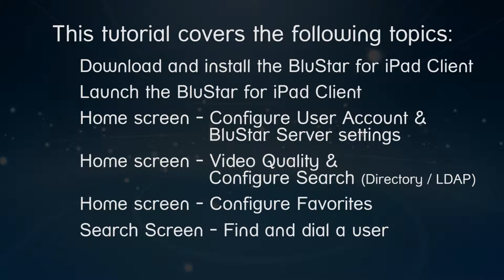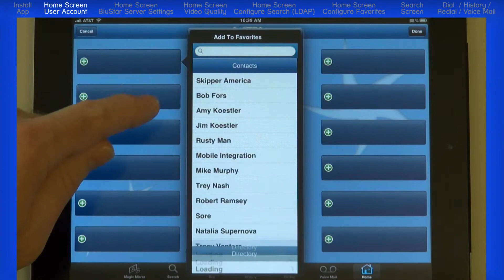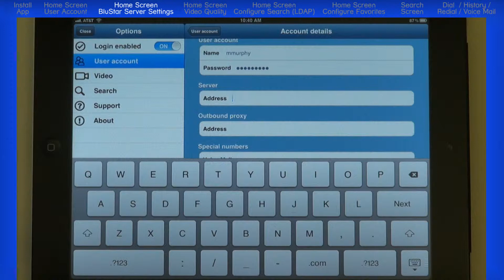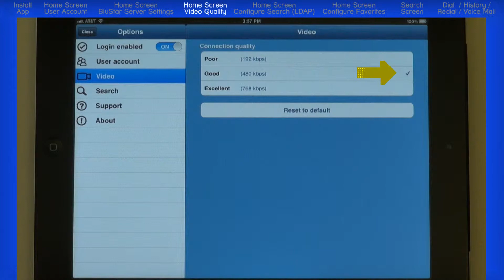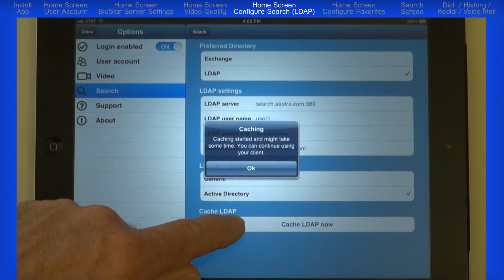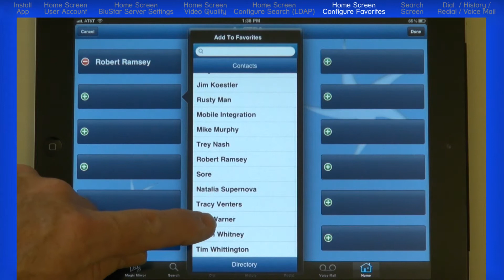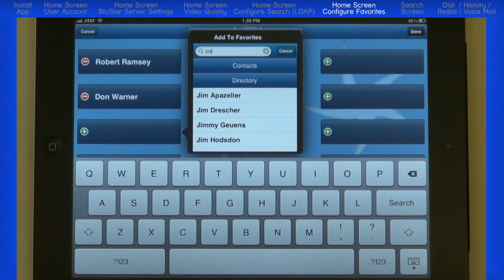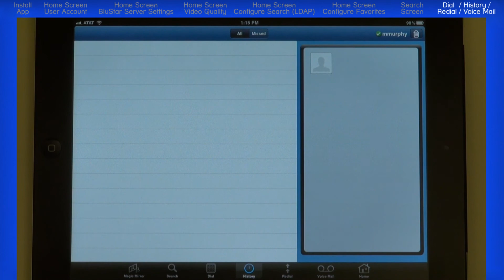Mitel® BluStar™ for iPad Client (German version)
The Aastra BluStar™ for iPad client provides high quality peer-to-peer video and voice communication from an intuitively easy to use Application. This tutorial demonstrates how to download and install the app, setup user accounts, server settings, LDAP directory, add favorites, search for users and manage history.